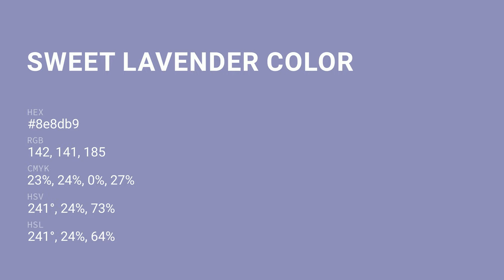Sweet Lavender color 8e8db9 hex color - Blue color - Warm color 8e8db9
What color is Sweet Lavender ? 8e8db9 hex color - Blue color - Warm color 8e8db9

Hex 8e8db9 Color Code is also known as Sweet Lavender color.

Hex 8e8db9 Color code in RGB color code model is created after adding 55.69% red color, 55.29% green color and 72.55% blue color.
Hex 8e8db9 Color code in CMYK color (process color) code model is generated after subtraction of 23% cyan, 23% magenta, 0% yellow and 27% black.